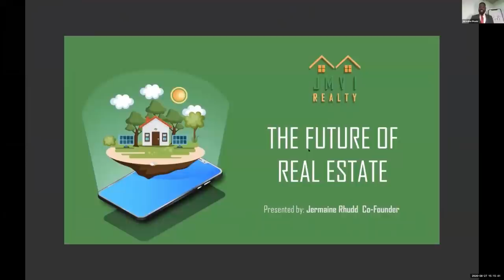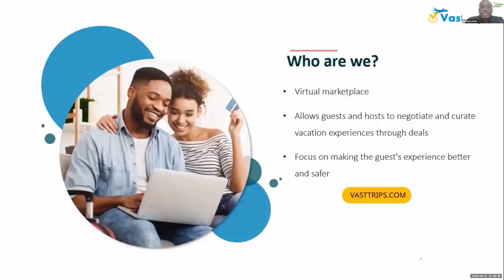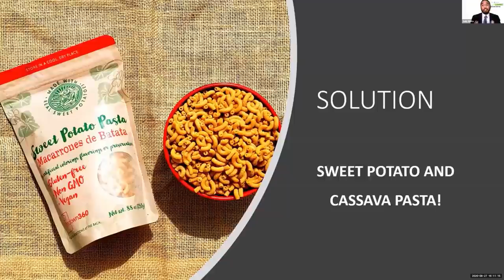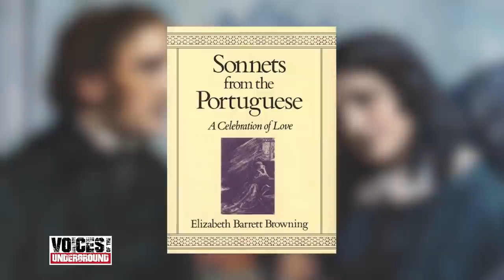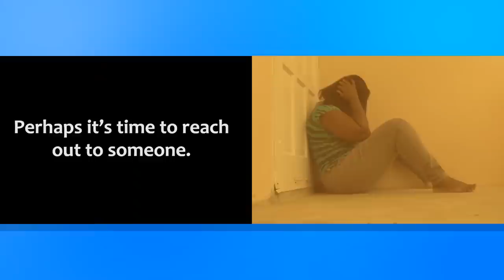NTN Nightly News (Sep. 8, 2020)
In the evening news package:
Saint Lucia’s prime minister calls on global stakeholders to ignite consumer confidence and boost tourism; schools in Castries (south east) adapt to the new normal as the academic year commences; and fifteen Caribbean entrepreneurs prepare for the ultimate challenge.